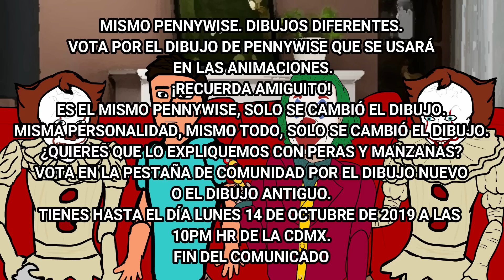¿QUÉ SUCEDE CON PENNYWISE? - SE ACLARA TODO // LeMakiro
NO OLVIDEN VOTAR POR SU DISEÑO FAVORITO EN LA PESTAÑA DE COMUNIDAD.

POR FIN SE ACLARA TODO, ¿QUÉ SUCEDE CON PENNYWISE?
¿ES EL MISMO? ¿AÚN JUEGA FORTNITE?

NADA, SOLO MEJORÓ SU DIBUJO.
¡SÍ!
¡SÍ! BUENO NO SABEMOS PORQUE DESAPARECIÓ TODO.